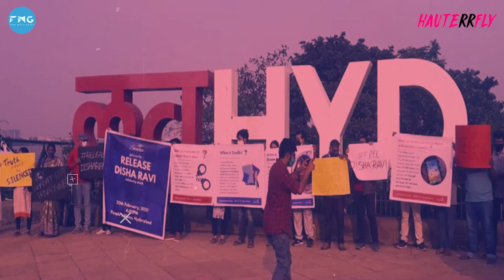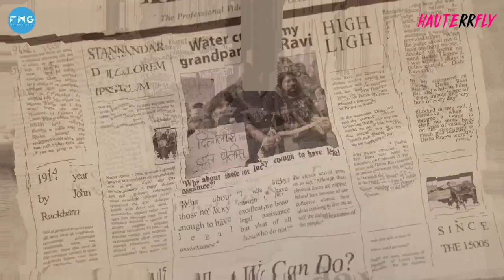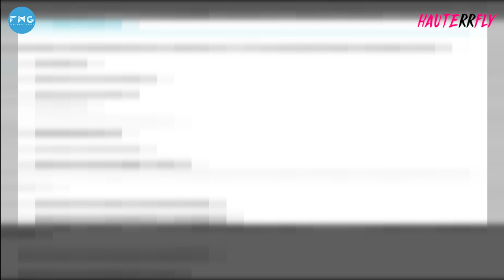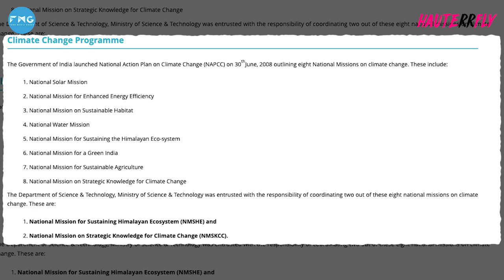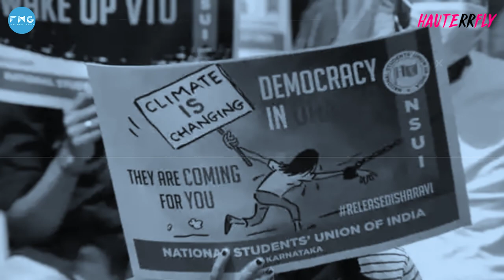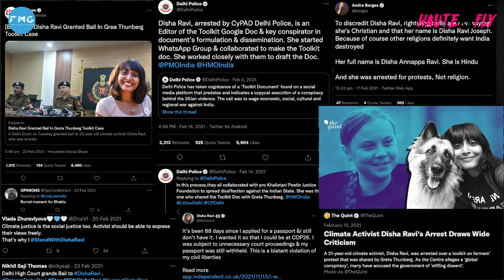Hautesteppers 3.0 Ft. Disha Ravi | Ep 6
She was 21 when the police put her behind the bars. Reason - she fought for the nation, did strikes, did protests for climate change. Disha Ravi is that girl who can inspire India's youth, to not keep shut on topics that need to be raised in front of the government. This 22 year old is different, she is scared but she still keeps the fight for climate justice going. An exclusive story on Climate activist Disha Ravi.
00:00 - Why was Disha Ravi arrested?
01:34 - Charges against climate activist Disha Ravi
03:39 - India’s climate change policies
04:40 - The strike that got Disha Ravi arrested
06:20 - Disha Ravi tells how media impacted her
08:25 - Rapid fire with Disha Ravi